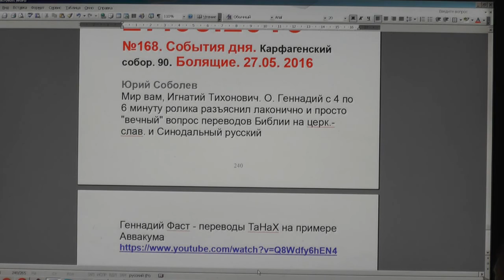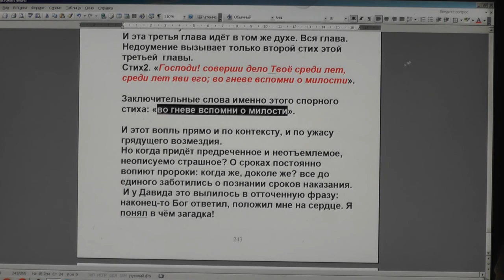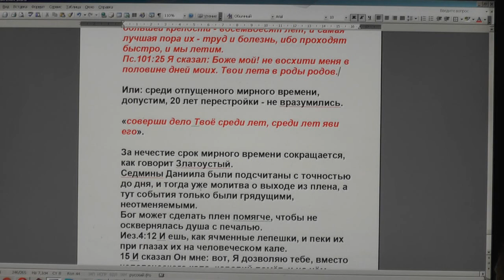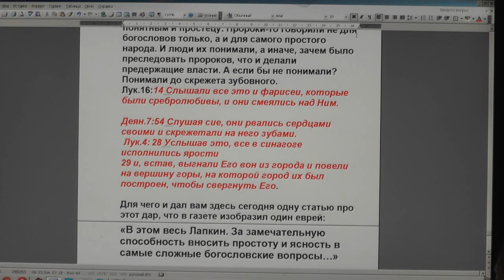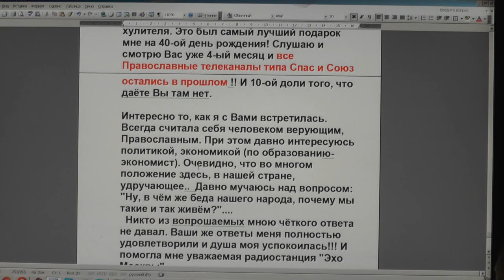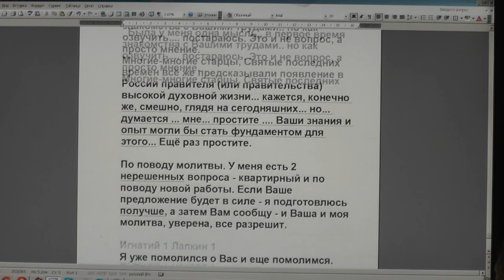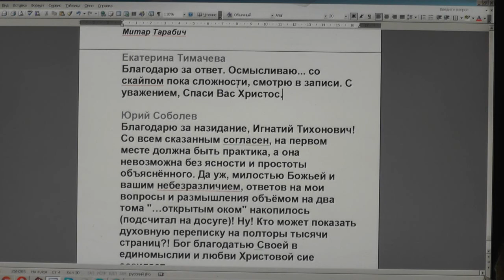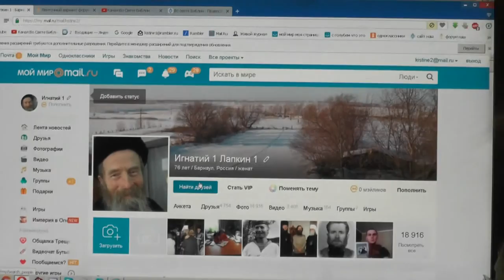№168. События дня. Аввакум, 3:2.. Ожидание хорошего царя.. 27. 05. 2016